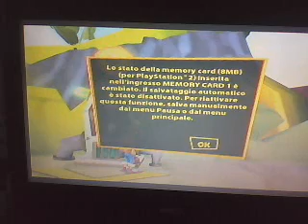let's play crash tag team racing parte 2 arriviamo mystery island!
in questa parte arriveremo a mistery island e faremo la nostra prima gara (perdendo) non perdendo nel modo hai perso fine gioco in poche parole game over ma arriviamo secondi e non vinciamo i cristalli che rabbia!